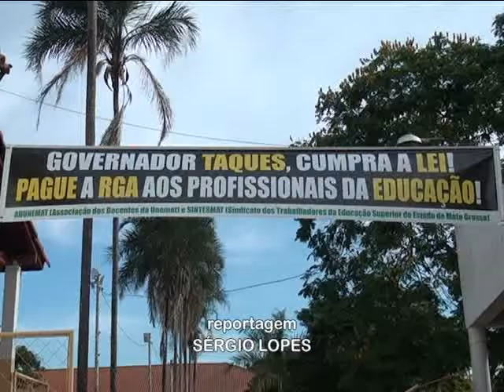Servidores de MT fazem paralisação para cobrar reposição salarial